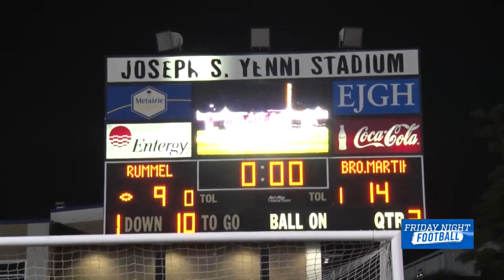FNF Week 8: Brother Martin holds off Rummel 21-16 for third-straight win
Brother Martin is now on its longest winstreak in 2023 after holding off Rummel's late comeback effort with a fourth quarter stand.